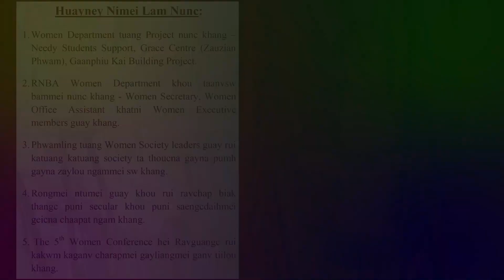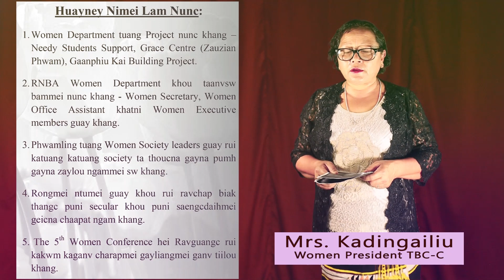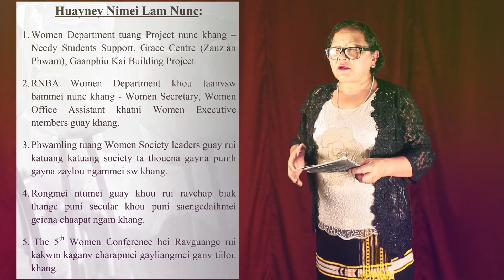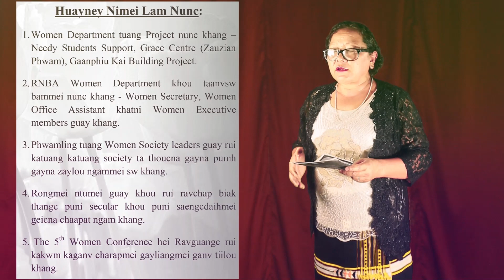GAYMEI TAANV KHOU PRISCILLA PHAYKAAMV LAY SUIC KHO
The 35th RNBA Women's Day 2020